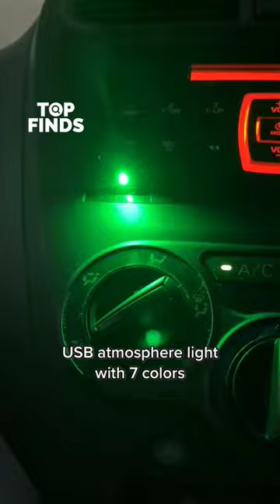cool car gadgets very help full for car mirror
In this video, we're going to be taking a look at some of the coolest gadgets you can buy on Amazon for under $10. From power tools to kitchen gadgets, these products will help you get the most out of your day. Don't miss out on these amazing deals! We'll show you everything you need to know about each product, and then let you buy them all on Amazon. Ready to take a look? Let's get started! In this video, we're going to be taking a look at some cool gadgets you must check out on Amazon for under $10. From the Kobalt Tools travail Hammer to the Pro Tools HD audio interface, there's something for everyone on this list!